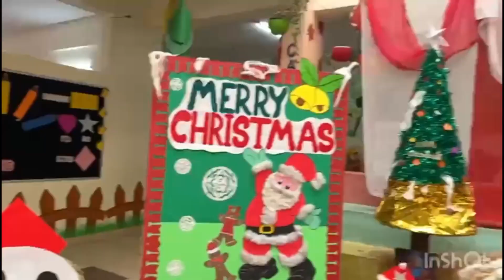Christmas celebrations🎉🎊 decoration ideas